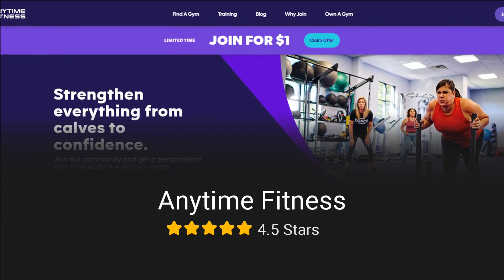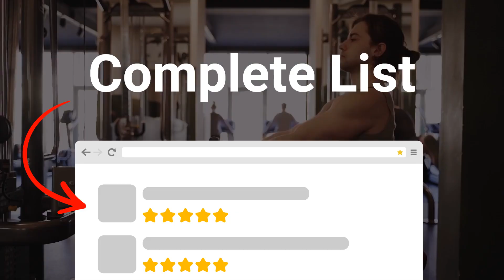Top 3 Fitness Centers in El Paso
Here are our favourite Fitness Centers  in El Paso:
- Anytime Fitness
- Logan Heights Physical Fitness Center
- Rush Fitness Gym
- Mitchell W. Stout Physical Fitness Center
- Anytime Fitness.